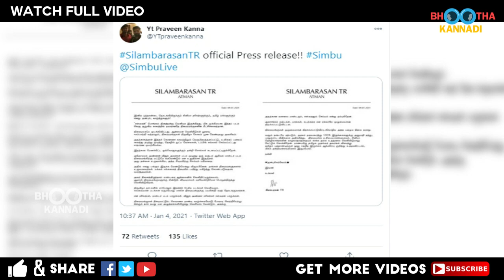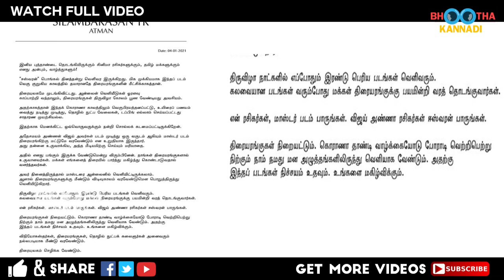100% பார்வையாளர்களுடன் பொங்கலுக்கு வரும் மாஸ்டர்! சிம்புவின் குள்ளநரி செயல்! Master | Vijay | Simbu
100% பார்வையாளர்களுடன் பொங்கலுக்கு வரும் மாஸ்டர்! சிம்புவின் குள்ளநரி செயல்! Master | Vijay | Simbu